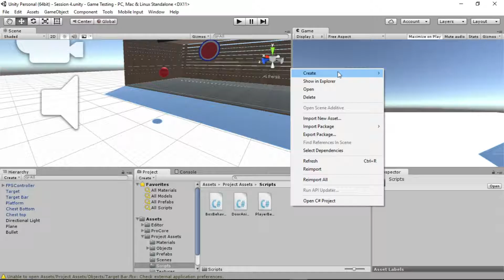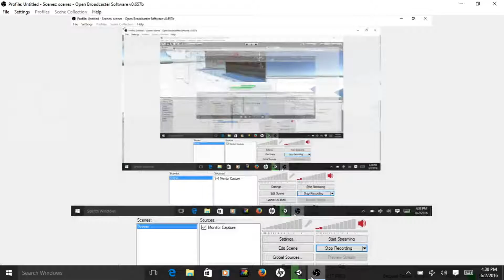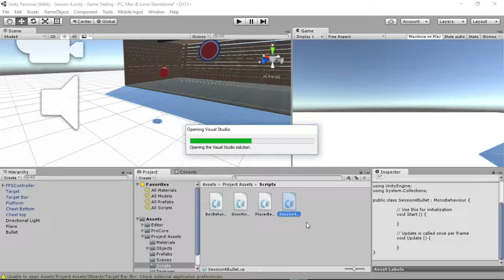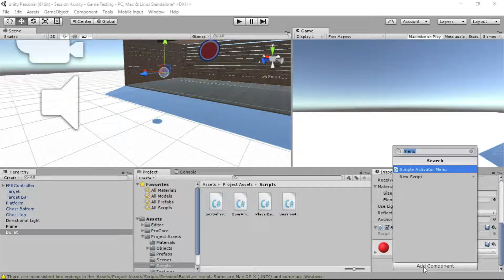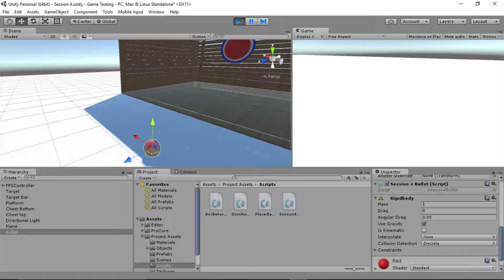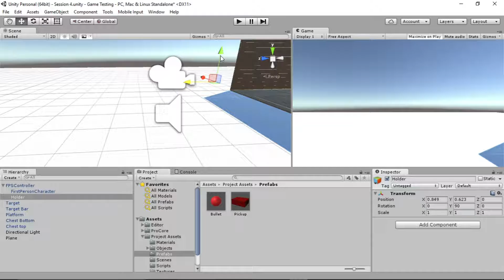Game Testing Session 4: Part 9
A continuation of my Game Development Session 4 video! I'm diving in the programming phase for my game mechanic.